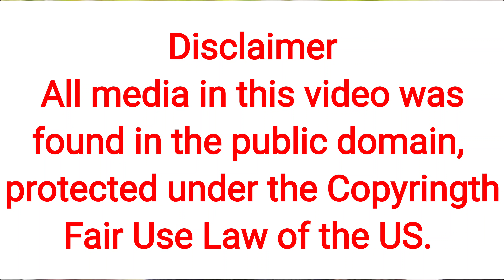Meghan: What Ruined Her Reputation?